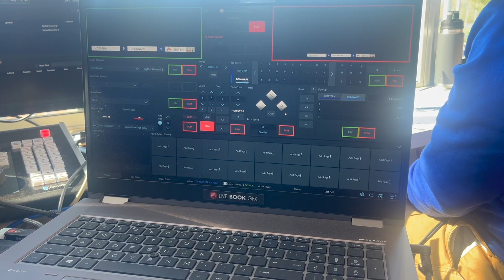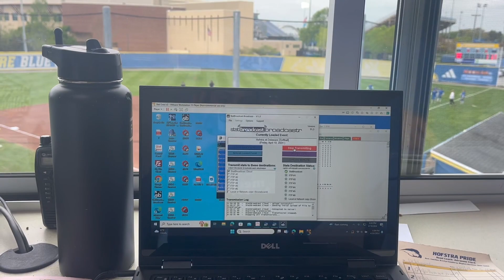HSN Working in UD Athletics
Members of the HSN cast show us their day working for UD athletics.